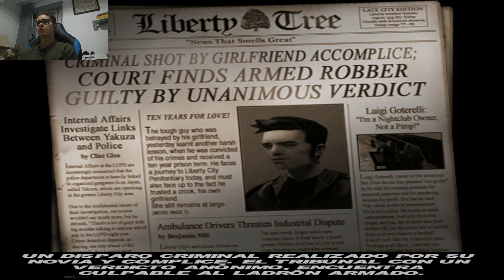GTA 3 - Dame Libertad y Las Chicas De Luigi #1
Nuevo vídeo de una nueva Serie que voy a subir al Canal.
Espero que os guste mi intención es subir todos los GTA´s empezando Primero con el que fue el primer GTA en 3D que salio haya por el año 2001 lleno de novedades gráficamente para la epoca fue muy novedosos y también llego en las Consolas de Nueva Generación: PlayStation 2 que es donde Jugue ha este juego por primera vez en la PS2.
voy a subir como e dicho en el vídeo varios capítulos donde van a estar las misiones del juego.

Espero que os guste y os haga ilusión 👍
poco a poco voy mejorando mis vídeos aunque no se note 😁🤣